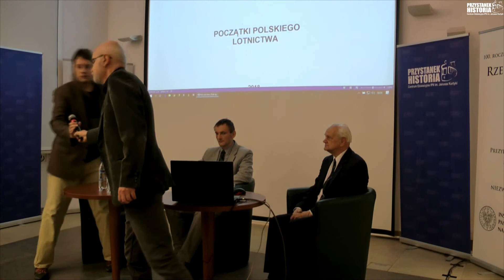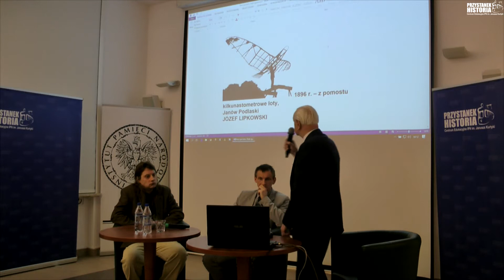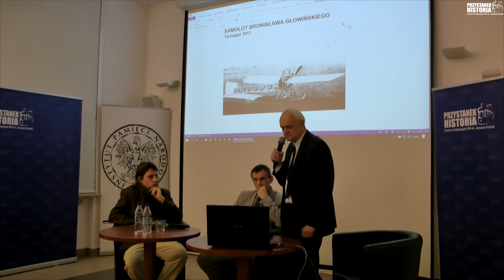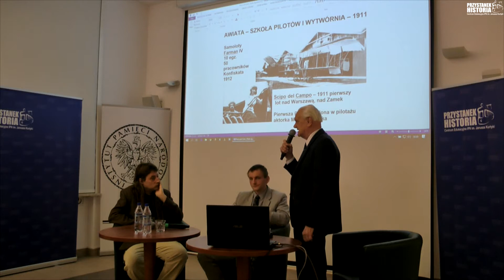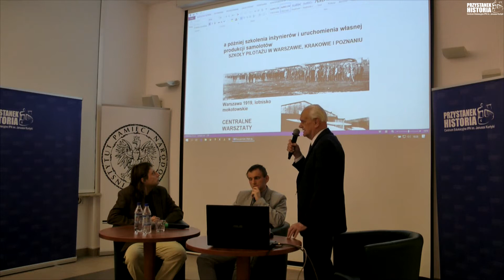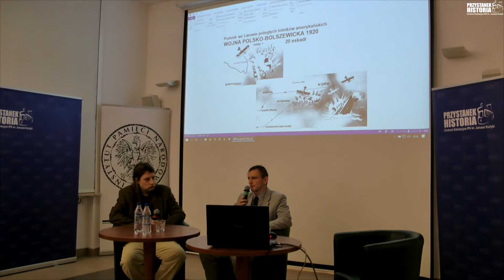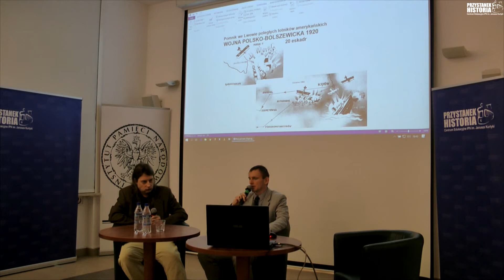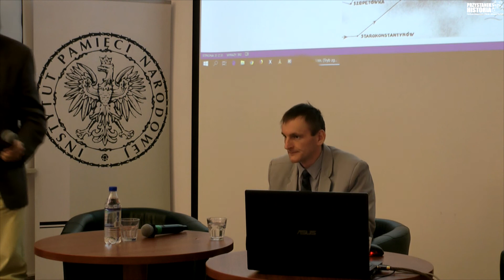Przystanek Historia – cykl Polskie skrzydła czyli 100-lecie polskiego lotnictwa grudzień 2018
3 grudnia 2018 odbyło się spotkanie  z cyklu "Polskie skrzydła czyli 100-lecie polskiego lotnictwa". Gośćmi Franciszka Grabowskiego byli dr inż. Andrzej Glass i dr Mariusz Niestrawski.